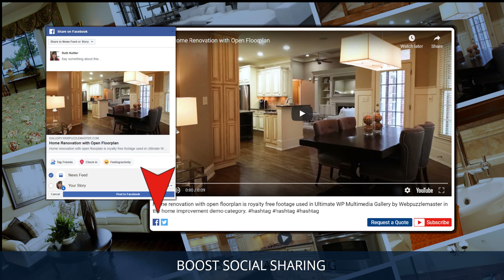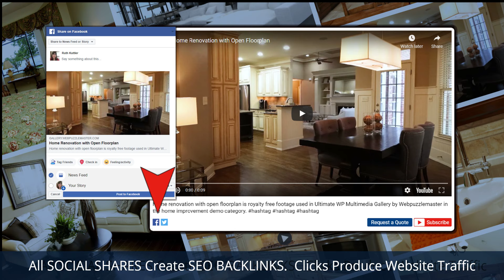Use Home Improvement Website Content to Double or Triple Your Profits with Unlimited Potential!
discover a Unique WORDPRESS MULTIMEDIA GALLERY TO Boost HOME IMPROVEMENT SERVICES Revenues like NOTHING ELSE can!
Words TELL – This Gallery Lets You Use Your Emotionally Compelling Pictures and Videos to SELL!

Make Your HOME RENOVATION, INTERIOR DESIGN, POOLS, or LANDSCAPE DESIGN Website into a Selling Machine!
Use Your Emotionally Compelling Content to Double or Triple Your Profits with Unlimited Potential!

A GALLERY BUILT FOR MULTIPLE CONVERSIONS
Each Gallery Item Makes it Easy to Generate LEADS, SELL, SHARE, INCREASE TRAFFIC & GET YOUTUBE SUBSCRIBERS – All without losing contact with the website!

Customize Your CALL-TO-ACTION BUTTON and LINK for Each Item
Add such button labels and links as REQUEST A QUOTE, GET FREE REPORT, or CLICK TO CALL/TEXT to boost lead conversions, email subscribers, and get more immediate inquiries by phone and text.

BOOST SOCIAL SHARING
Share to Your FACEBOOK page or TWITTER account from a Gallery Item to Automatically Add Content with Engaging Messages to your SOCIAL MEDIA feeds. Encourage followers to share.

Include YouTube button in gallery items to get more YouTube SUBSCRIBERS and COMMENTS without Losing Contact with Your Site

FAST-LOADING HIGH QUALITY RESPONSIVE DESIGN
Give your home improvement services customers an optimum viewing and buying experience on every device.

BUY ONCE – OWN FOREVER. Time is running out to save 40% during 2022 New Years special.